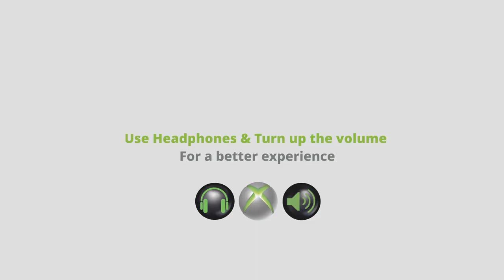Pernell Whitaker vs Roberto Duran | Fight Night Round 4 | G.O.A.T difficulty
Pernell Whitaker vs Roberto Duran played on G.O.A.T difficulty (Hardest difficulty). Multiple playthroughs of Fight Night Round 4, captured on an Xbox 360 console. The playthroughs will contain legacy mode and multiple seperate fights all played on G.O.A.T difficulty.

0:00 Intro
0:16 Entrance
1:25 Fight
20:39 Outro

Hardware for this playthrough:
- Original Xbox 360 Console
- Original Xbox 360 Controller
- Original Fight Night Round 4 Game.

Different or more Fight Night Round 4 videos? Any game or console that you want me to play next? Let me know;

You are welcome, enjoy!